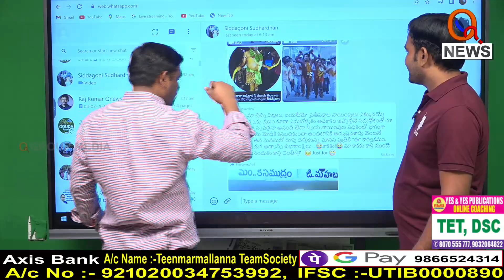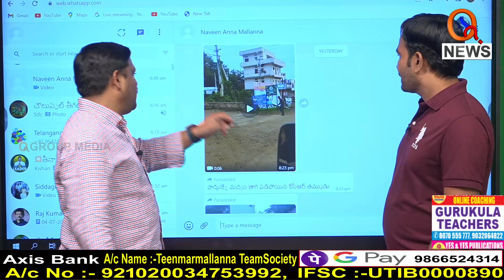టీఆర్ఎస్ ట్రోల్స్.. మరీ ఘోరం...I Shanarthi Telangana e-paper